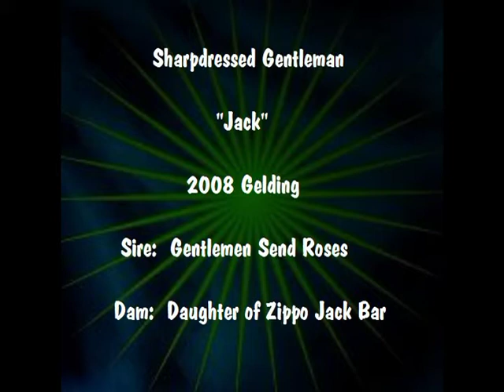Sharpdressed Gentlemen - APHA 3 Year old Gelding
Sired by Gentlemen Send Roses out of a daughter of Zippo Jack Bar.  Jack had his first world show this year and was a finalist in 14-18 Hunter Under Saddle and Top 10 in Western Pleasure.  Very quiet, going to make a great all around horse.  Well started on patterns.